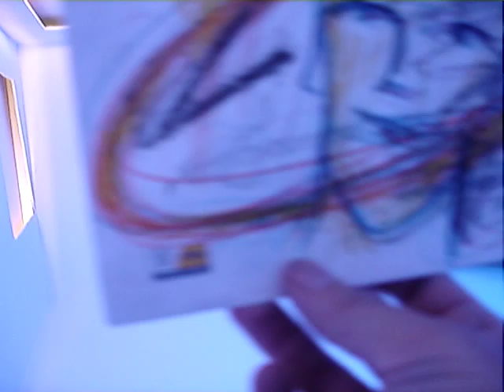Blue romantic room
Drawing of Peer Gessing in a blue room